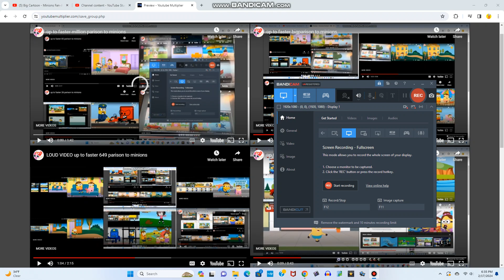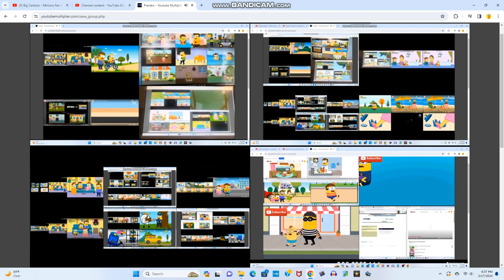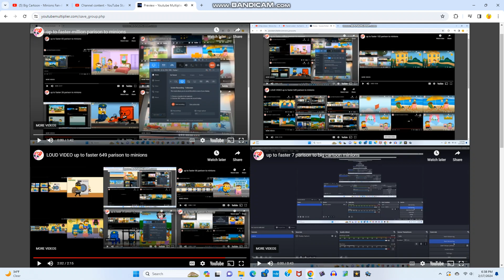up to faster huge parison to minions